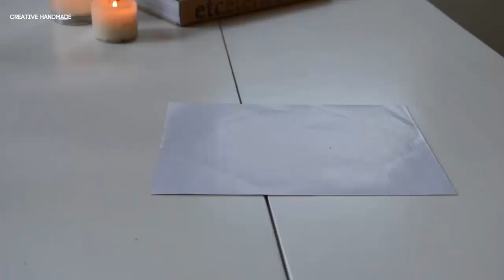Hướng dẫn tự làm phong thư đựng thiệp đẹp và đơn giản | Creative Handmade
Các bạn đang xem: Hướng dẫn tự làm phong thư đựng thiệp đẹp và đơn giản